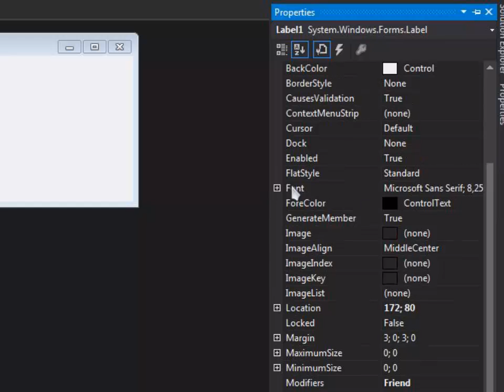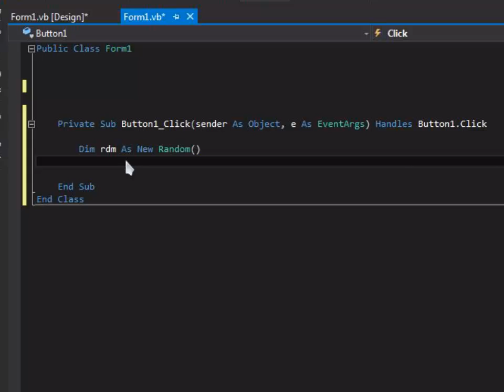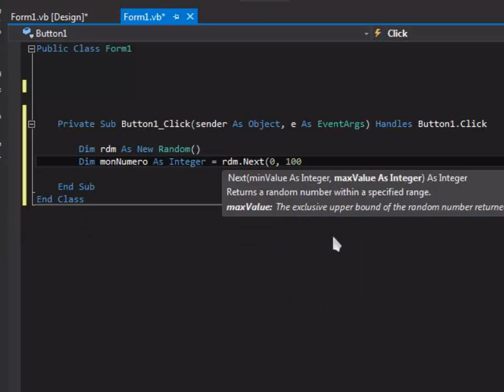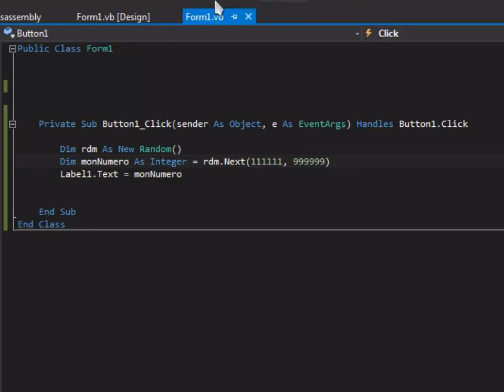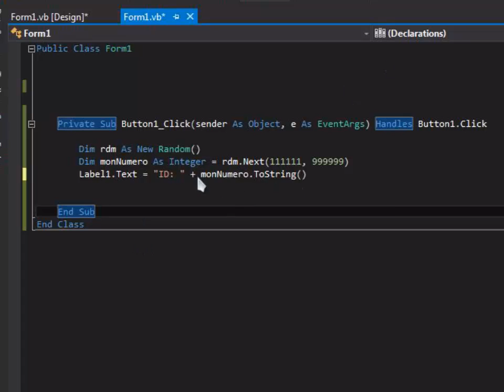[Visual Basic.NET #47] - RANDOM (Nombres Aléatoires)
Tutoriel en Français expliqué en détail:
Dans ce tuto on va travailler avec la méthode Random cette dernière est une générateur de numéros au hasard très pratique pour la création des application jeux etc.
Générer des nombres aléatoire avec Random!!

J’espère que cette vidéo vous a fait plaisir, si vous avez des questions n'hésitez surtout pas a laisser un commentaire!!